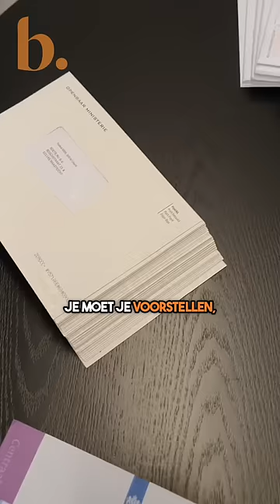Herken jij dit ook? 📨 Wist je dat 1 op de 3 verkeersboetes onterecht is?